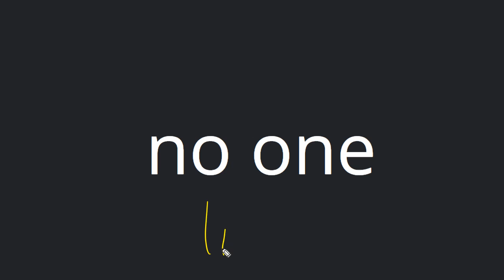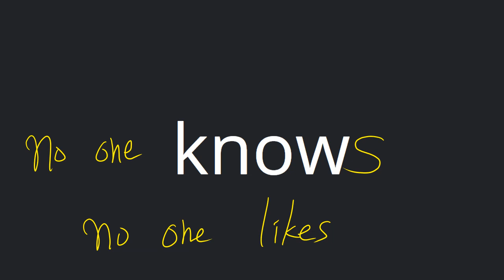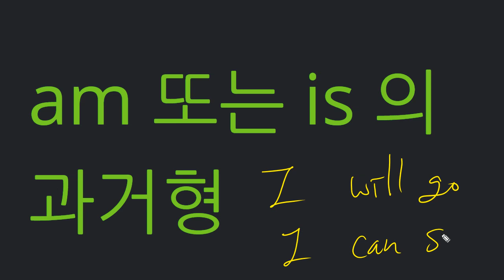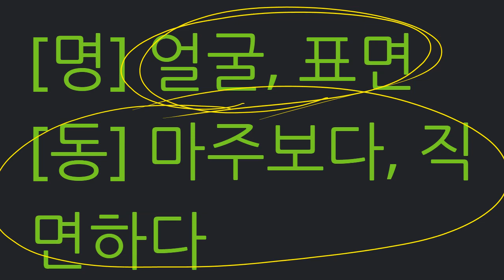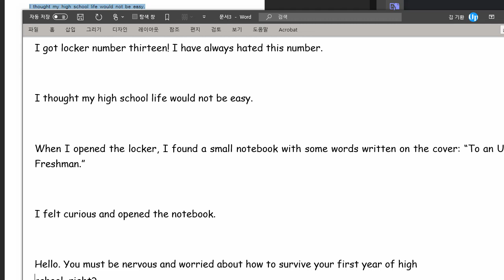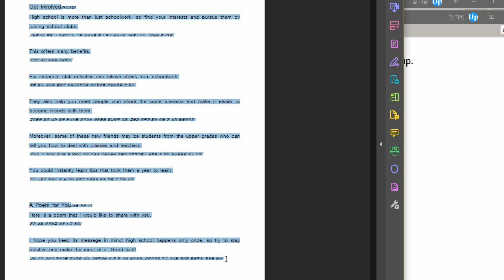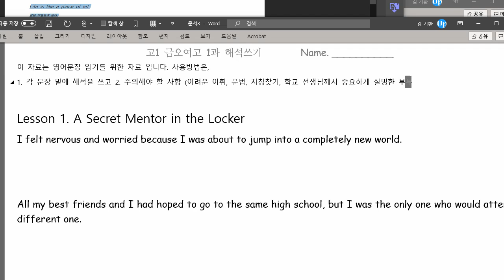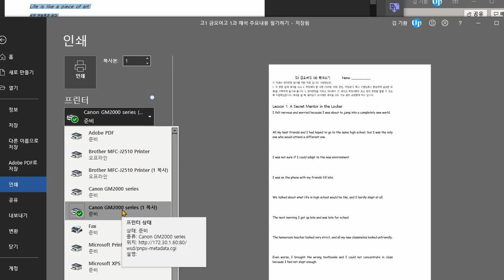배준오 2021 03 11 2